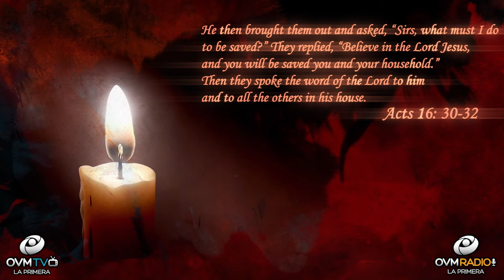One Thing You Should Not Live Without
Hello! Thank you for tuning, to “Heart to Heart”.

One thing you should not live without. I mentioned one thing, but this one thing derives into other important areas of our lives and it becomes our most precious life source of enrichment and nutrient like no other, such as the love of God, forgiveness of sins and the ultimate gift of Salvation.
We need Jesús in our daily live. There are times when we find ourselves lonely, even when people are around us, something inside doesn’t feel right. We manifest emptiness and sadness. It’s not a surprise life is becoming more difficult and overwhelming, but even all these situations surrounding us, we can find solidarity with Christ, fulfillment of sound mind and spirit to face challenges. There is only one way to God and it’s through Jesus Christ by whom we receive all these gifts. God loves you, He loves you so much that He gave His only son Jesus to carry on the cross all the sins of humanity, yours and mine. Don’t go on without receiving Christ as your Lord and Savior.

Let’s go to the word in Acts 16: 30-32 / 30 He then brought them out and asked, “Sirs, what must I do to be saved?” 31 They replied, “Believe in the Lord Jesus, and you will be saved—you and your household.” 32 Then they spoke the word of the Lord to him and to all the others in his house.  Will you also receive Jesus Christ? This is the one thing you should not live without. God bless you and your household.